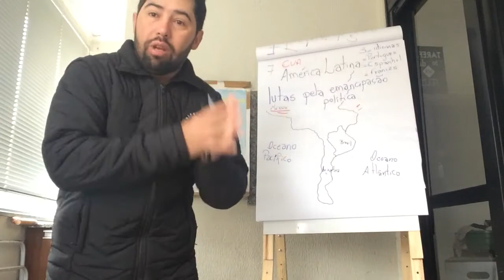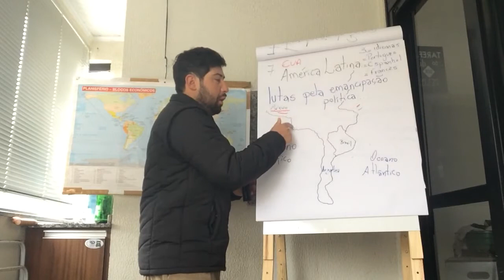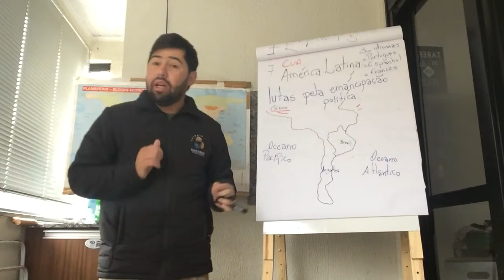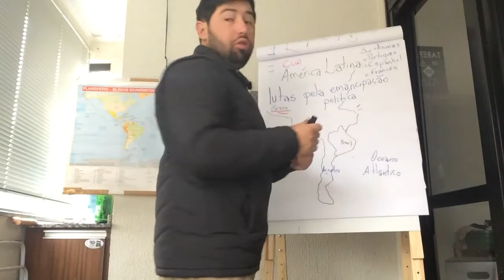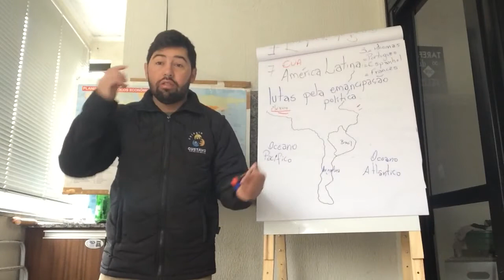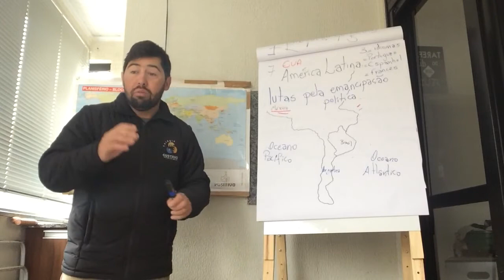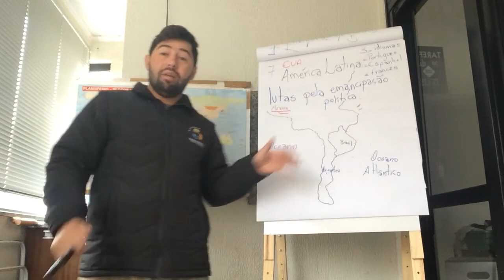Emancipação Política na América Latina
Causas da Emancipação Política